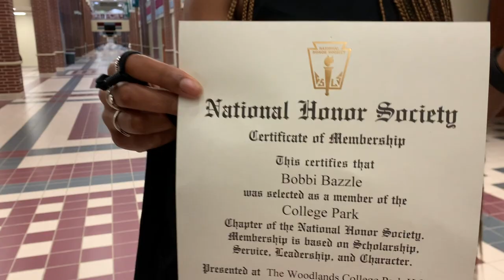SOMEONE JUST HIT MY CAR | YOU WON'T BELIEVE WHAT THEY SAID!!!